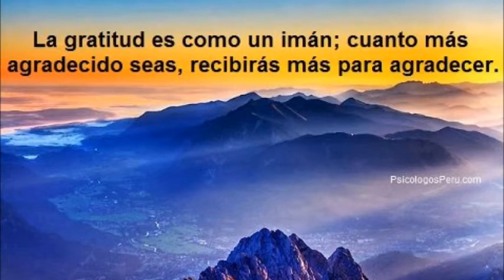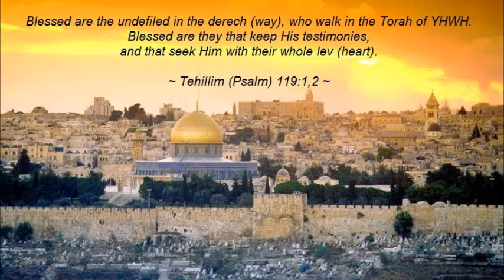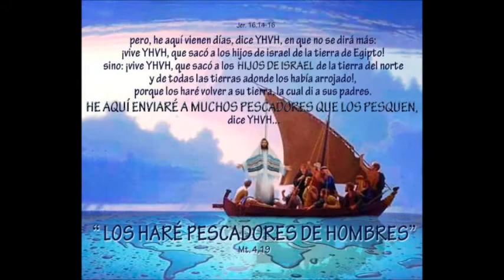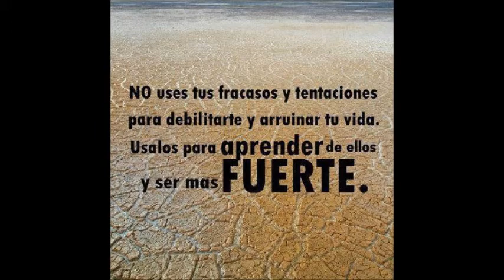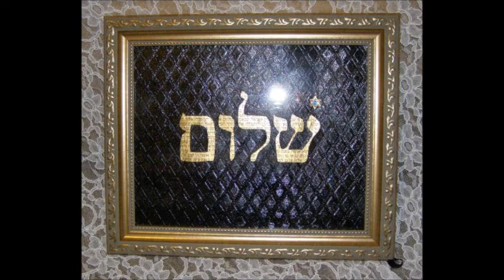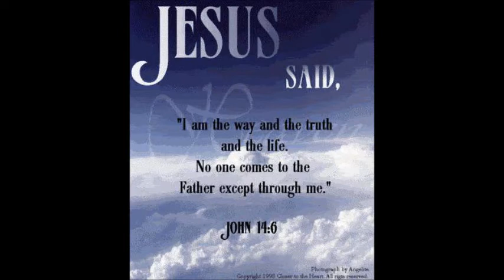HOMENAJE RAFY COLON - POR WILFREDO TORRES